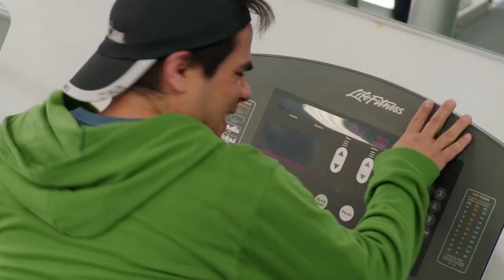Fachon Models - Trailer Oficial